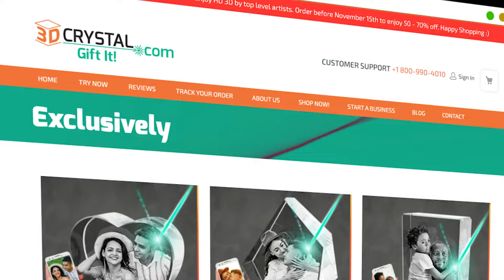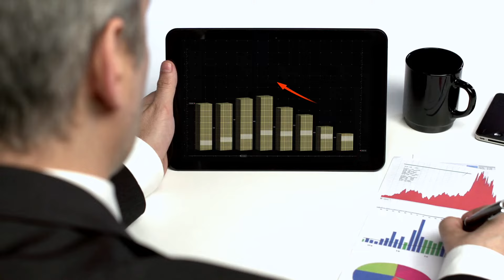How to Lead the Market | The Power of Business Diversification 🚀💼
Are you feeling stuck in a single lane? 🤔 Discover how to lead the market with the secret weapon of a successful entrepreneur: Business Diversification! 🚀

We will share how to leverage diversification to stay ahead of the curve in today's rapidly changing market.

You will learn:

🌐 How to diversify your business across different verticals and channels

📈 Example of successful business diversification

💼 The benefits of diversification for long-term success

3DCrystal.com - Buy Authentic, Buy Original.

Beware of imitators.  When you purchase from 3DCrystal.com you are purchasing authentic and original.  Understand the difference between HD and SD and what makes the difference.

Follow: @riyazdatoo_official.